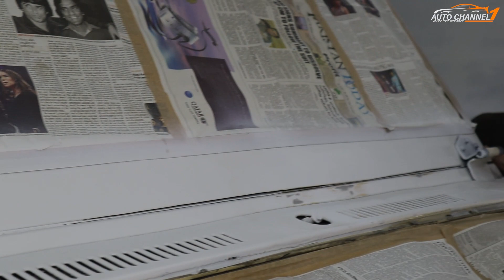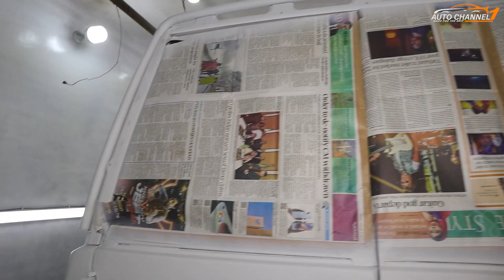FJ-70 Is Ready To Take A Look Like Fighter Jet | Auto Channel One